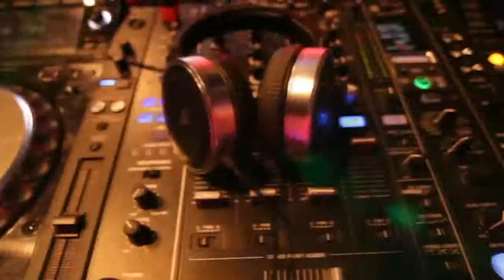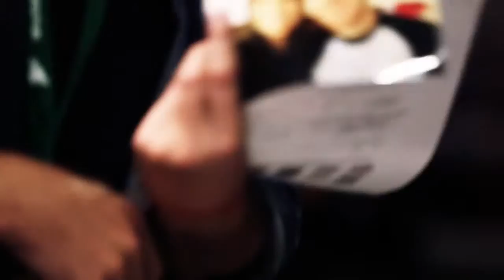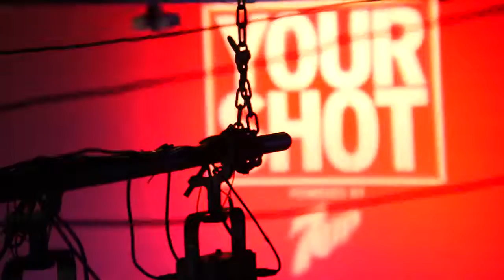Tiësto EP. 1: THIS IS YOUR SHOT!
Tiësto is bringing Your Shot to the United States for the very first time. Thousands of DJ hopefuls have registered for the chance to learn how to DJ from the best .

Thousands registered for the chance to play alongside Tiësto at Hakkasan in Las Vegas and play Stage 7 at Ultra Music Festival. Today, the judges are faced .

Sammi (Samtrakk) is the 2nd Your Shot finalist to perform at Wet Republic. From the beginning of the competition, Samtrakk has always impressed the mentors .

It's showcase day! Four weeks of intense DJ training come down to this one performance. Each contestant has only one shot to impress the massive crowd and .